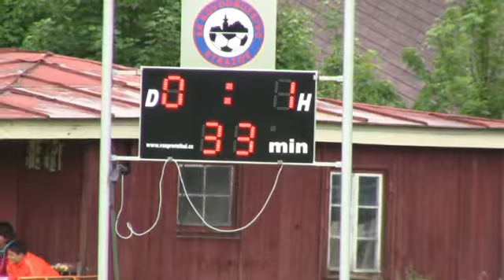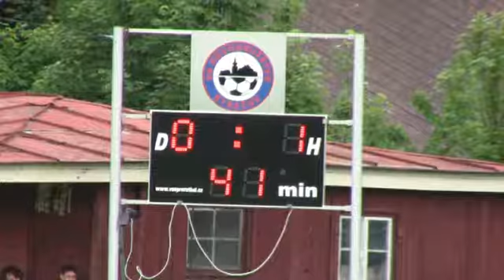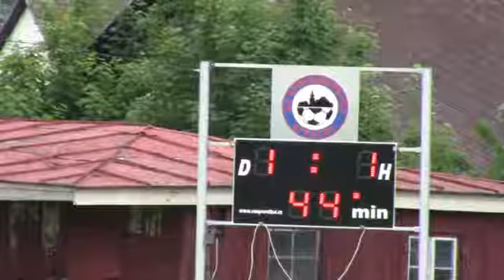Strážov - Svéradice II.část